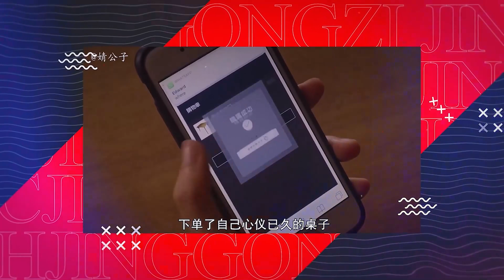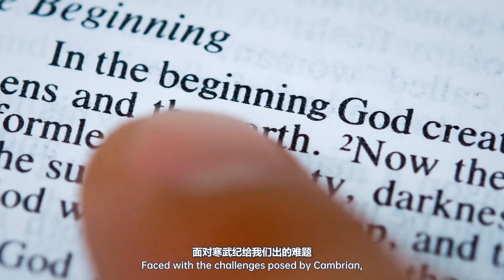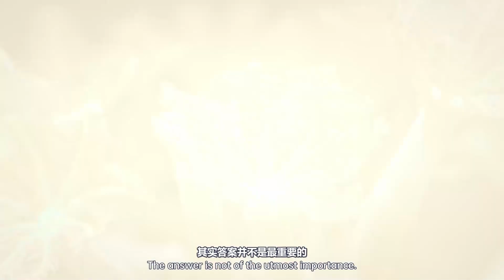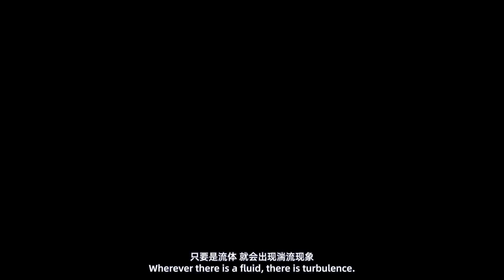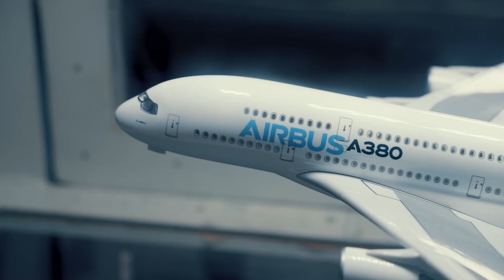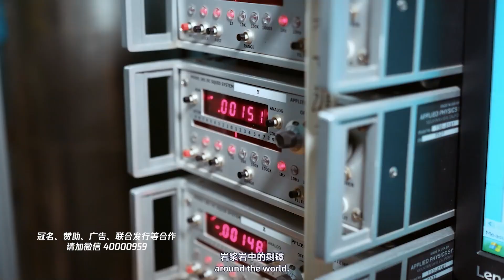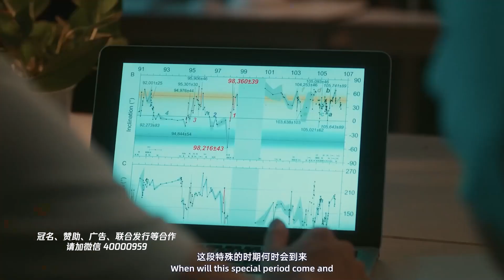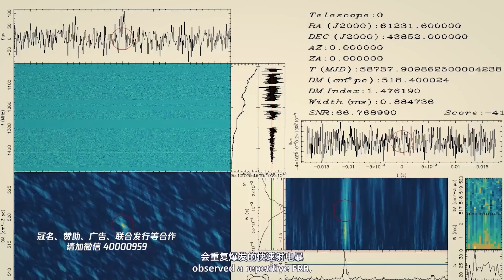寻秘自然2：把科普片拍到电影级，难度到底有多大？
《寻秘自然2 探秘寒武纪》全网上线，科普大咖、网红主播、古生物学的领军人物舒德干院士，齐聚一堂，赏片对谈。短视频当道的今天，长篇科普视频存在的意义是什么？长、短视频有没有高下之分？精彩论战，一睹为快。